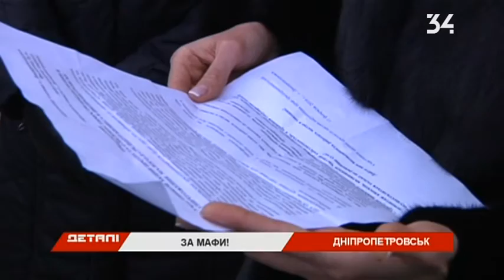Работники и владельцы МАФов вышли на протест